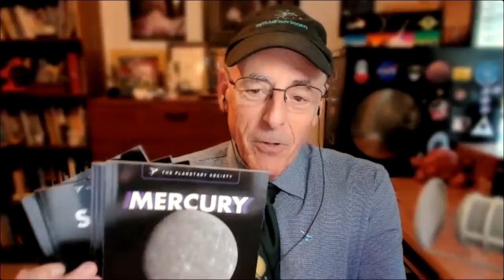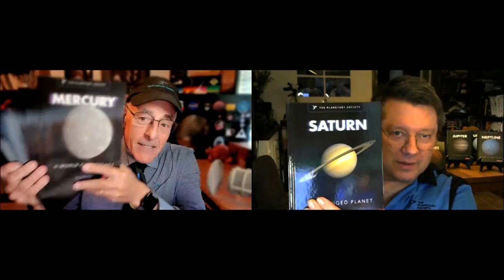The Planetary Society Book Club Welcomes Chief Scientist Bruce Betts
Mat Kaplan welcomed old friend and colleague Bruce Betts for this live, member community conversation about Bruce's new book series for kids, "Explore the Cosmos."  You'll also hear about the exciting projects Bruce leads for the Society.